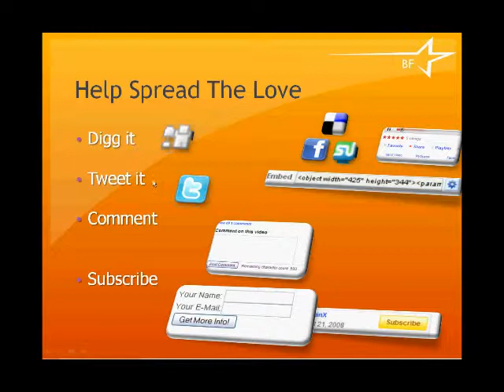Helping Hands Bahrains Funniest Person Session 2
Muneer and Rick perform in the improv comedy show, Bahrain's funniest person. In this scene Will Page acts out the hands of Tariq (Rick) as Muneer interviews him